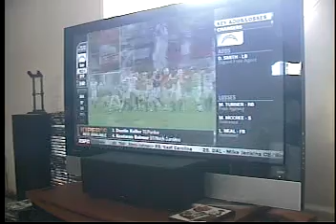Draft Day 2008 pick 26 Duane Brown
Houston Texans pick @26